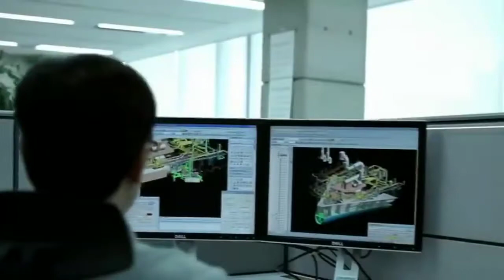Have You Seen a Ship Factory Before - Incredible Manufacturing Process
We do not Use such materials to harm or violate other protected Contents. If Any use of Content is Inappropriate please let us Know in our Gmail Id, Facebook Page , YouTube Comment , we will immediately remove it .

▶Note: All of these videos are licensed or used with permission from the original video owner.

,Science,Gadgets,Inventions,Machines,Vehicles,Future,tools,Equipment,Devices,Electric,futuristas,gadgets,amazon,smartphones,iphone,drone,tesla,invencion
Top Future